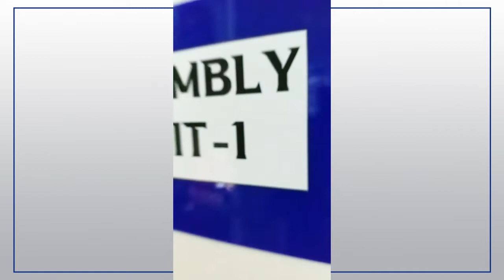Office Cum Factory Video | Namibind | 📲 +91 8700693170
अगर आप को वीडियो पसंद आए तो हमें लाइक कमेंट कर के जरूर बताई और सब्सक्राइब करना ना भूले किसी भी पूछताछ के लिए कृपया अपना नंबर छोड़ दें, हमारी टीम आप को जल्द ही संपर्क करेगी

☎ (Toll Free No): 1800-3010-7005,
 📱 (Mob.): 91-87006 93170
(Corporate Office Address): R-13, Ground Floor, Ansal, Chamber-1, Bhikaji Cama Place ND-66.
(WearHouse):  National House, 139-C Mohmmadpur, Opp. MCD Park New Delhi-66

Company Name
National industries
GST No. 07ADFPC0400Q1ZV
PAN NO. ADFPC0400Q
Udyog Aadhaar. DL08A0004414
MSME. DL08A0004414